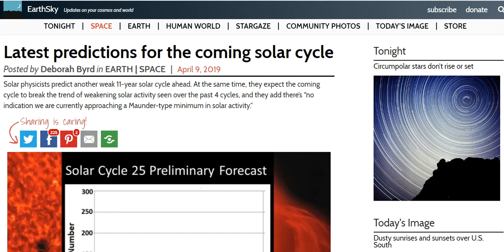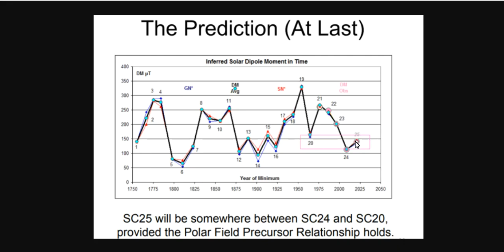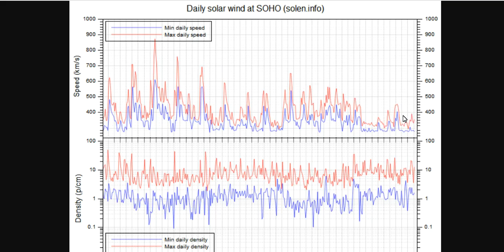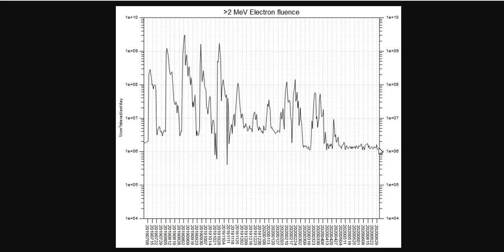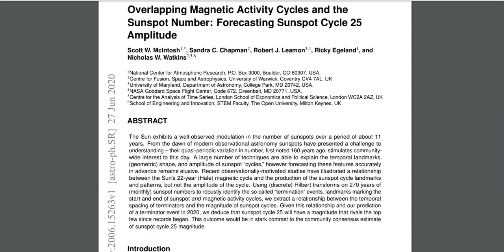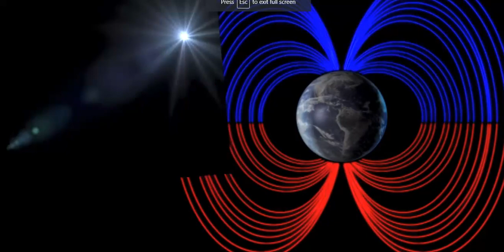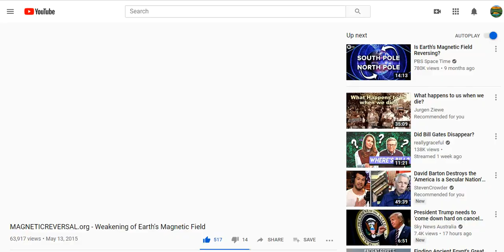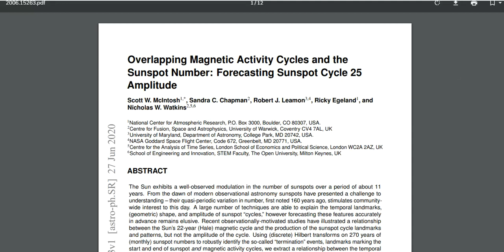Solar Cycle 25 Predictions - Implications For The Future Of The Grid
Overlapping Magnetic Activity Cycles and the Sunspot Number: Forecasting Sunspot Cycle 25

15 Seeds To Sow For Food in Less Than a Month

Bitcoin: 17NV3vtcQhRnsRnjckCcYkKVEUcnirKQ62